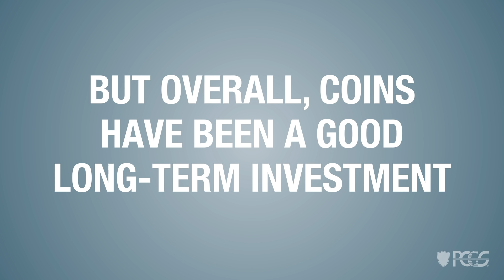Have Rare Coins Been a Good Investment?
The first edition of the Red Book was released in 1947.  PCGS analyzed rare coin prices from the inception of the Red Book through the present day to answer the question, "have rare coins been a good investment?"

This video is based on research from 1947 to 2017 and is not forward looking.  The coin market is volatile and thinly capitalized. Significant short-term price swings are always possible. Collectors Universe, its principals and representatives do not guarantee a profit or guarantee against a loss for any coin you buy or sell based on the information contained in this video.